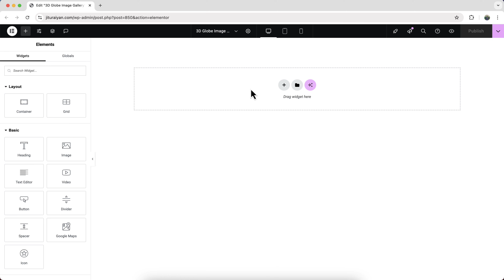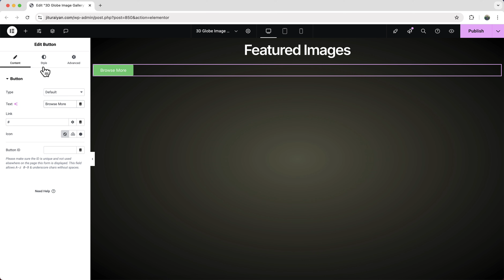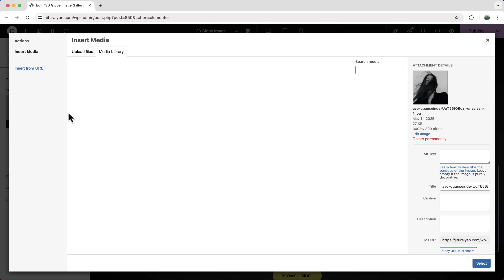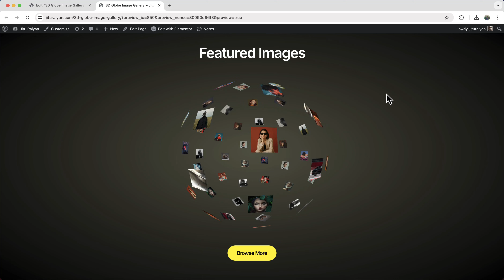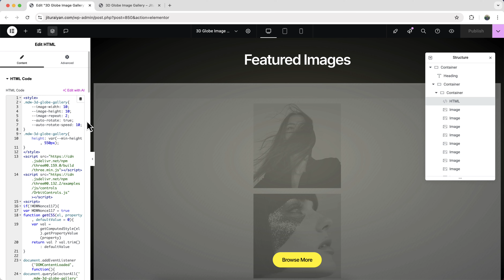Make this 3D Sphere Image Gallery in Elementor/WordPress | Advanced Rotating Globe Effect/Animation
Today, I'll show you how to make this 3D Sphere Image Gallery in Elementor/WordPress and create an advanced Rotating Globe Effect/Animation.

Are you tired of the boring Image gallery? Instead, let’s try this. Today, I’ll show you how to make this on your website. And we'll do it without using any WordPress plugin.

If you want, you can also get this globe animation as a ready made template from my template shop. And you'll get both the Container and Non-container versions. But, if you don't want these ready made advanced 3D rotating image gallery/carousel templates, you can also start it from scratch.

First, you need to create a new container where we'll place all of the content.  And make an heading and button widget inside that.

Then, in between them, we need to add our creative 3D effect/slider. So, let's add all the photos and hide them initially.

After that, add the class name and custom code snippet to get the advanced animation working. Lastly, also check it for tablet and mobile devices.

So, that's how you can make this rotating carousel in WordPress/Elementor free.